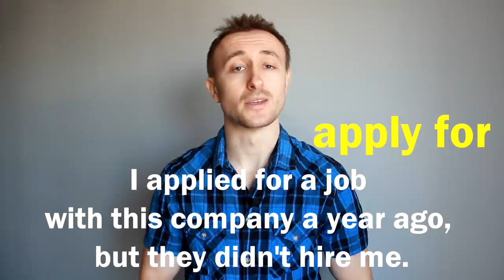ТОП 35 ОШИБОК ГЛАГОЛ + ПРЕДЛОГ в английском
Сегодня мы поговорим об очень важной теме - о предлогах. Предлоги доставляют немало забот изучающим английский язык, их много, их легко перепутать и далеко не всегда их употребление соответсвует логике русскоязычного человека.
Топ 35 сочетаний глагола и предлога, в которых часто допускают ошибки.

Сказать спасибо:
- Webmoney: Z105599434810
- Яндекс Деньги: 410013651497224